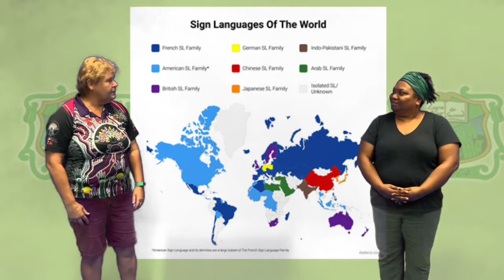Auslan #1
Ms Trish teaches Mr Maree some signs in Auslan.

Auslan is the name used for Australian Sign Language, the primary or preferred language of the Australian Deaf community. Auslan is a visual, gestural language that occurs in three-dimensional space and uses signs, non-manual features, and highly complex and nuanced visual structures to represent concepts, in the same way that spoken language uses words to represent concepts. Signed languages have their own grammar and lexicon which are not based on the spoken language of the country or region although they are influenced by them. Did you know there are different dialects of Auslan in Australia or that different countries across the world have their own sign languages? Over the years, a number of Cairns West students have used Auslan and Ms Trish works at the school as an Educational Interpreter